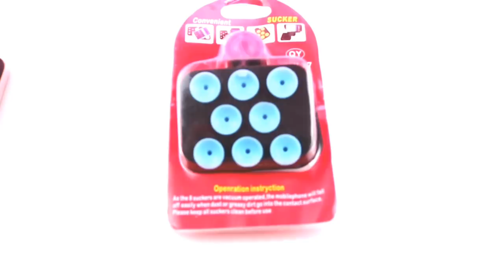นี่คืออะไร จากร้าน 20 บาท [ Zad Channel ]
สาระดีๆกับ Zad Channel ทุกๆวัน 12.00 น. และ 20.00 น.